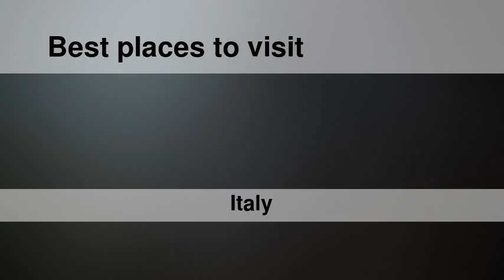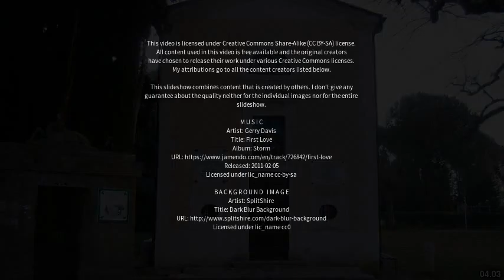Best places to visit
Best places to visit - Col San Martino (Italy) Best places to visit - Slideshows from all over the world - City trips, nature pictures, etc.